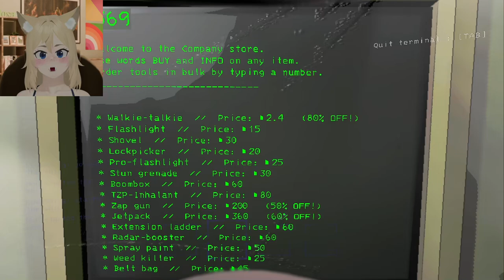we do everything except look for scrap... | LETHAL COMPANY COMPILATION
Shirgi plays Lethal Company.